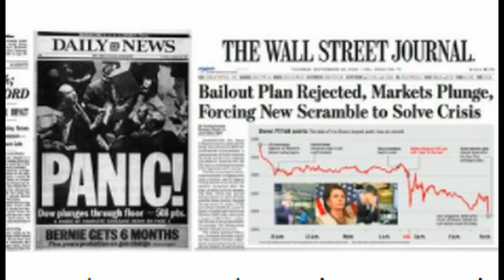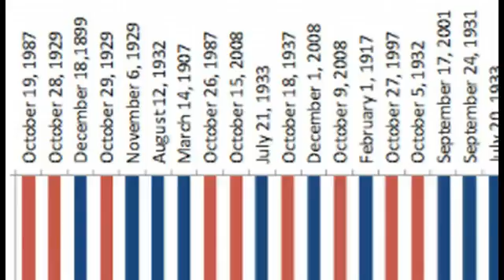117 The Biggest Stock Market Crashes Tend to Happen In October